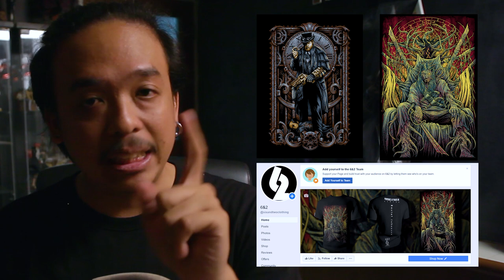รีวิวหนัง The Lion King โคตรสปอยล์ [ หนอนหนังรีวิว ]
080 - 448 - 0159